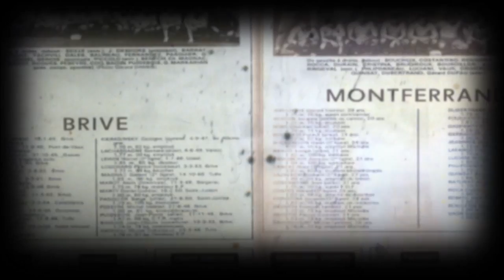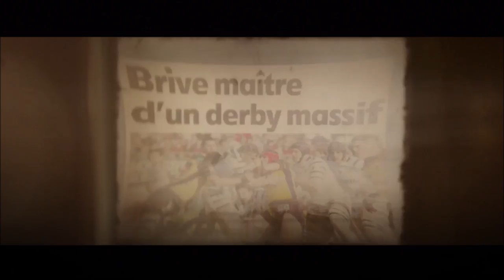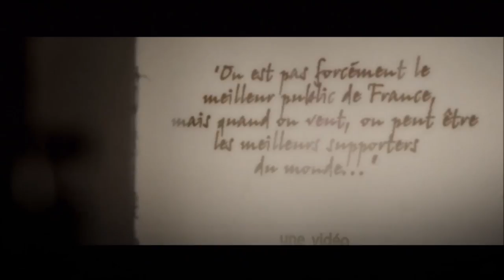Derby Intemporel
CABCL/ASMCA le retour du derby au Stadium Amédée Doménech